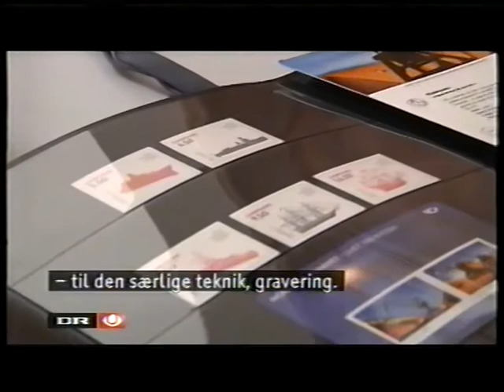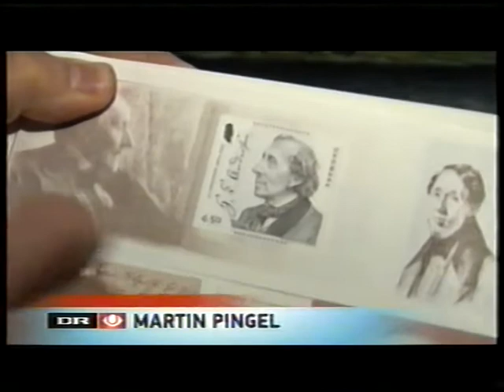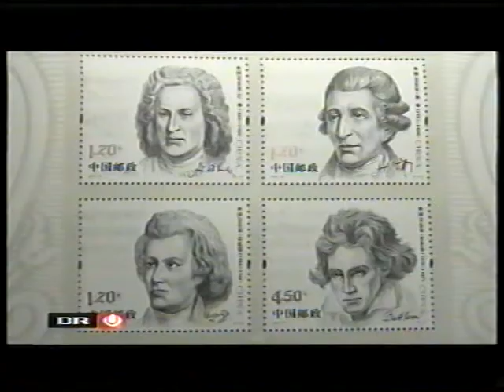Dansk gravør teknologi eksporteret til Kina